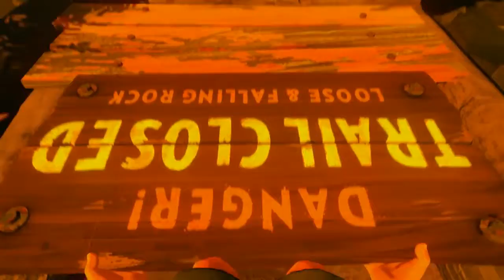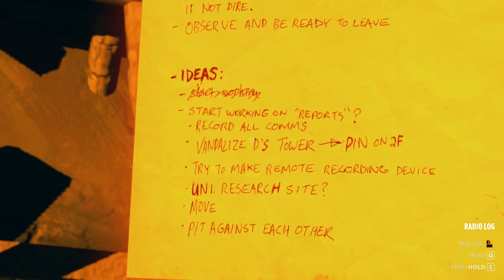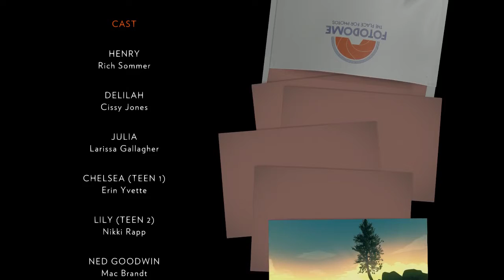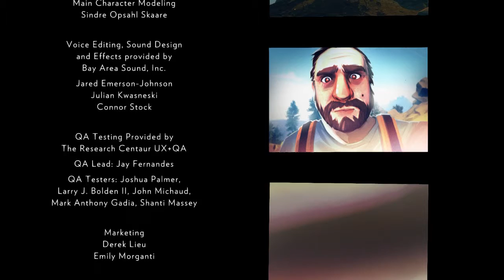Firewatch on PC ~ (Gameplay/Walkthrough) ~ Day 79 ~ Ending (13)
Filename: 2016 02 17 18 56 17

Firewatch really isn't a videogame; It's more of an experience than anything else. Firewatch is the true definition of an Interactive Experience.

These videos will be split up between the day segments. So with each day varying in length. We end up with 13 videos.

For this second run of Firewatch I decided to skim some of the games content as not to spoil it for anyone interested in playing the game themselves. Finding all of the secrets and additional dialogue. etc.

If you're really interested in giving the game a go then check out the online stores such as the:

Playstation Store

Steam

Xbox Live Store